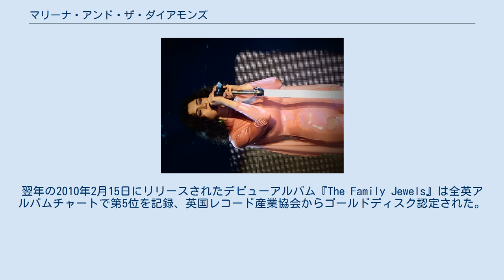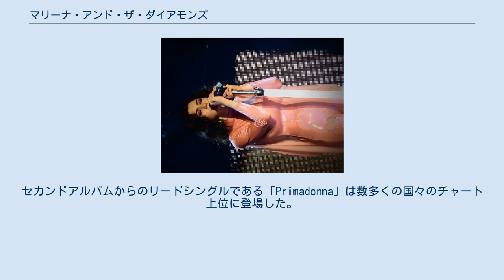マリーナ・アンド・ザ・ダイアモンズ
フェミニスト・ミュージシャン
ブライナイ・グエント出身の人物
マリーナ・アンド・ザ・ダイアモンズ（Marina and the Diamonds、本名 Marina Lambrini Diamandis、1985年10月10日 - ）は、ウェールズのシンガーソングライター。
 ウェールズのブライナイ・グエントブリンマーで誕生する。
父親は学術研究者のギリシャ人、母親はウェールズ人。
姉ラフィナがいる。
ギリシャ語を解せる。
 誕生地近郊の村で育つ。
幼少期、共感覚を持っていると診断される。
子供の頃、聖歌隊に参加。
ウェールズのモンマスにあるインデペンデント・スクールの女子校に通う。
16歳の頃、両親がわかれたため、父親の母国ギリシャに約2年あまり居住、アテネにあるインターナショナルスクールに通った。
 イギリスに帰国後、18歳の時にロンドンにあるダンススクールに約2か月間通った。
この頃からオーディションを受け始める。
2005年ごろにステージ名として初めてマリーナ・アンド・ザ・ダイアモンズを名のった。
 ワーナー・ミュージック・グループの679 Recordings（679 Artists ）と契約する。
2009年のイギリスBBCの「Sound of 2010」で第2位に選出された。
2010年のNMEアワード、ブリットアワード、MTVヨーロッパ・ミュージック・アワード等でそれぞれの各部門にノミネートされた。
レコードレーベルであるネオンゴールド・レコードからデビューシングル「Obsessions」を2009年2月14日、6月にEP『The Crown Jewels EP』をリリースした。
翌年の2010年2月15日にリリースされたデビューアルバム『The Family Jewels』は全英アルバムチャートで第5位を記録、英国レコード産業協会からゴールドディスク認定された。
アルバム『The Family Jewels』からのシングル「Hollywood」は全英シングルチャートで第12位を記録した。
2012年4月27日に発売されたセカンドアルバム『Electra Heart』は全英アルバムチャートで首位を獲得した。
セカンドアルバムからのリードシングルである「Primadonna」は数多くの国々のチャート上位に登場した。
 彼女の歌唱についてはレジーナ・スペクター、ケイト・ブッシュ、スージー・アンド・ザ・バンシーズのスージー・スー、ヤー・ヤー・ヤーズのカレンO、フローレンス・アンド・ザ・マシーンのフローレンス・ウェルチ等によく比較される。
また、音楽性はダニエル・ジョンストン、ブロディ・ドール、ブリトニー・スピアーズ、ブロンディ、パティ・スミス、PJ ハーヴェイ、ドリー・パートン、ニルヴァーナ、ヤン・ティルセン、ケイト・ブッシュ、エリオット・スミス、トム・ウェイツ、ガービッジ等から影響を受けた。